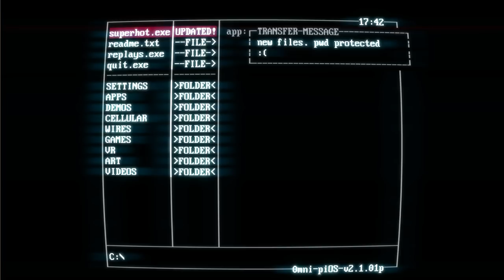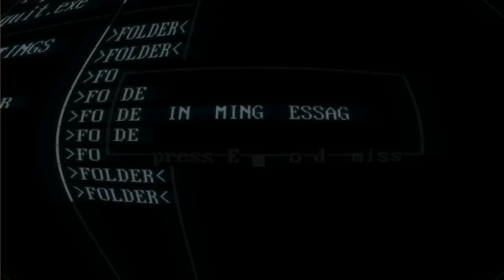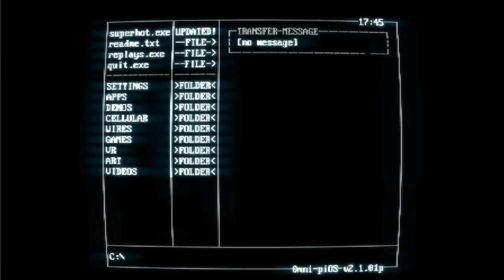Super Hot game | esto me suena XD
CAJA:NOX Coolbay SX
PROCESADOR: i7-2600 CPU 3.40GHz,
RAM: Kingston HyperX Fury Blue 8 DDR3 1600MHz
PLACA: Gigabyte PA65-UD3-B3
FUENTE: Nox Urano VX 750W PFC
GRAFICA: GeForce GTX 760 OC 4GB GDDR5

Grabación: Dxtory//OBS
Editar/renderizar: Sony vegas pro 13
Directos: Xsplit/OpenBroadCaster
Comunicación: TeamSpeak 3
Juegos: Steam, Origin, Uplay